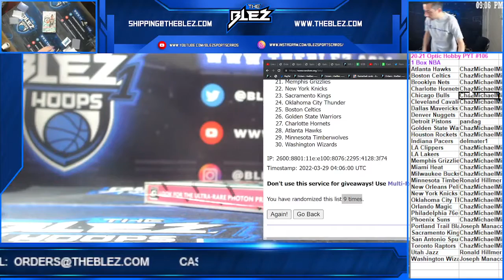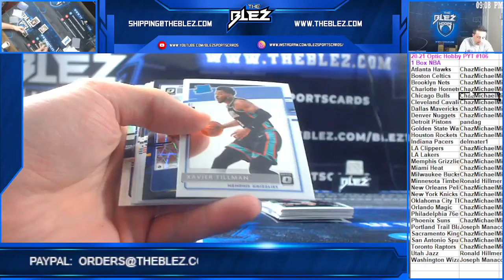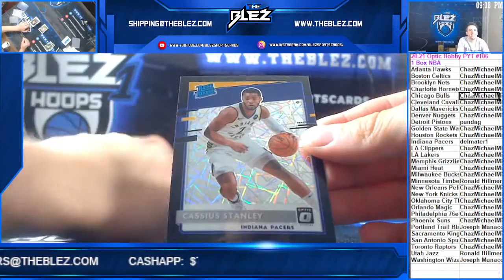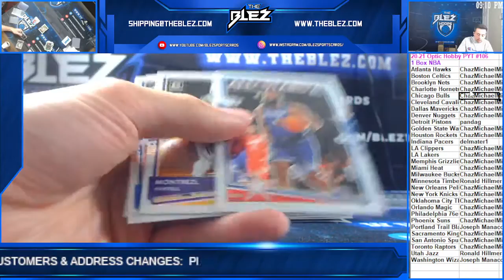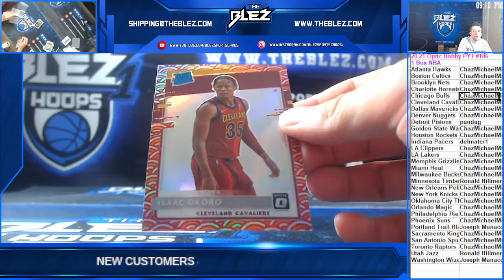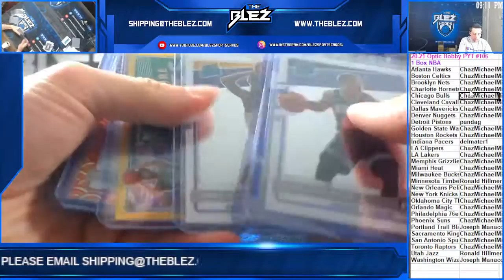2020 21 Panini Optic Hobby Basketball 1 Box PYT #106